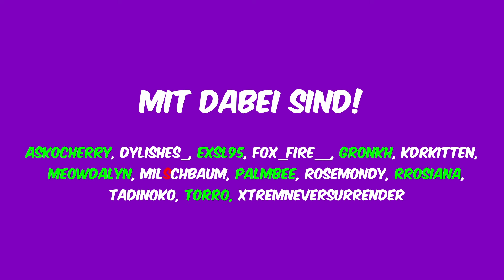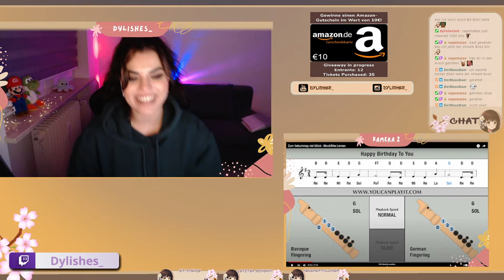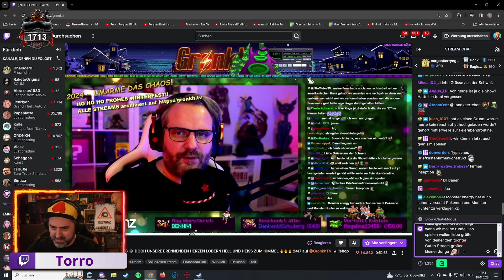002 TwitchClips von & mit meiner Lieblingsstreamer 2024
TwitchClips von/mit meiner Lieblingsstreamer.
‼️Leider muss die Kommentarfunktion vorerst deaktiviert bleiben, solange YouTube Probleme mit Bots von OnlyFans-Accounts hat.‼️

Mit diesem Video werden keine Einnahmen erzielt!

🚀 Es sind mit dabei!
🕑 Um an die gewünschte Stelle zu springen, drücke auf die Zeitangabe.

00:00 - Intro
00:13
00:17
00:33
01:01
01:23
01:40
02:07
02:12
02:32
02:53
03:27
03:39
06:19
06:38
07:02
07:16
07:43 - RRosiana_ttv
08:29
08:36
08:56
09:22
09:43
09:54
10:56
10:08
11:15
11:26
11:55
12:10
12:19
13:44
13:19 - Outro

▬▬▬▬▬▬ Social Media ▬▬▬▬▬▬
Folgt mir gern auch hier für anderen Shit:

 ▬▬▬▬▬▬Twitch tv ▬▬▬▬▬▬

Livestream, mehrmals die Woche!

▬▬▬▬▬▬Trinkgeld▬▬▬▬▬▬
Wenn du möchtest darfst du mich gerne unterstützen, damit ich den Stream verbessern kann (neue Spiele, Hardware, etc)